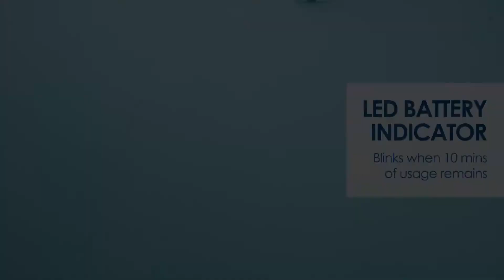Robot piscine électrique sans fil Flowclear AquaRover BESTWAY - Présentation et démonstration